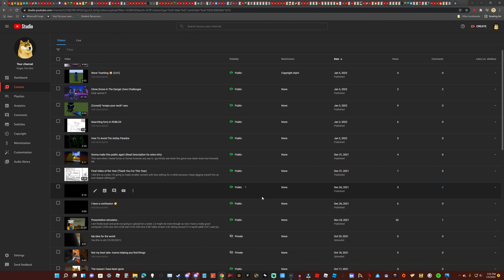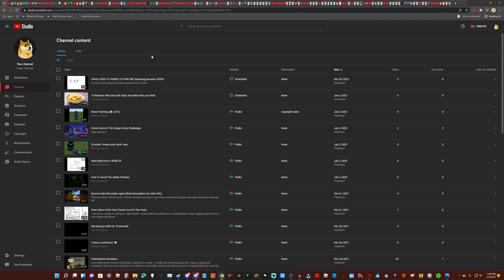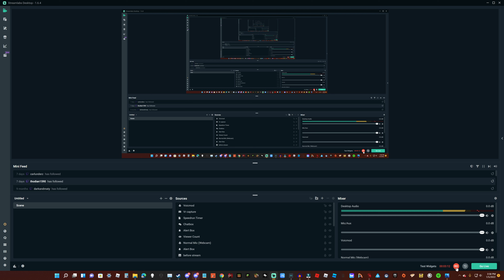What I will do if I hit 100 subscribers